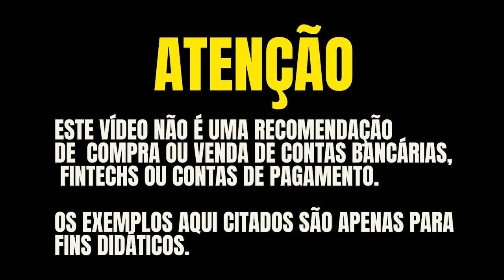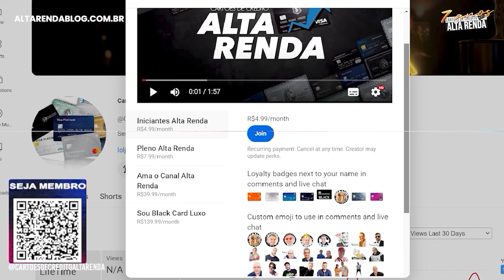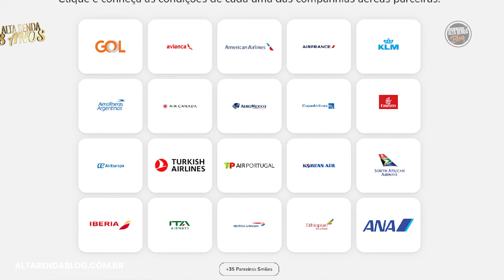SMILES CARTÃO VISA INFINITE AINDA VALE A PENA? ANÁLISE COMPLETA DO CARTÃO INFINITE DOS BANCOS